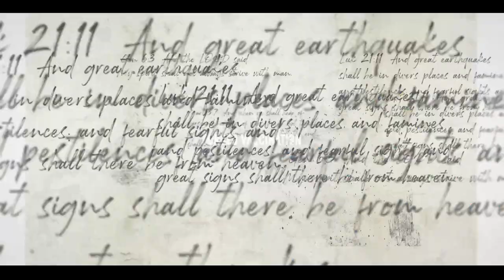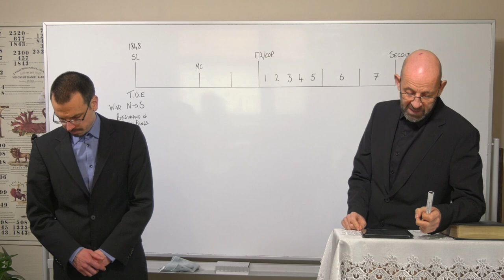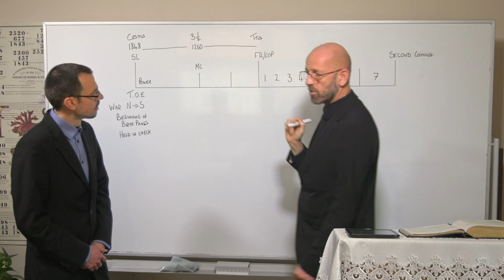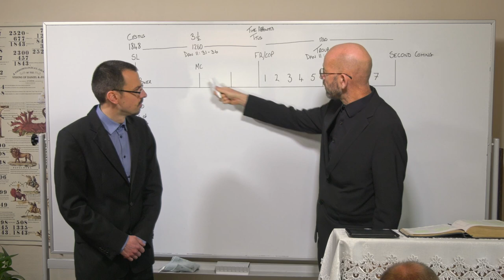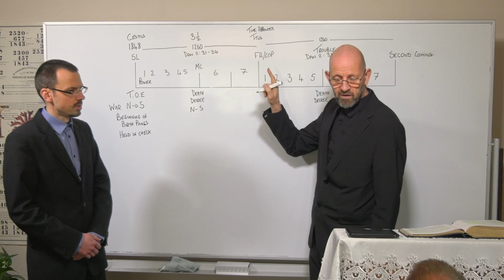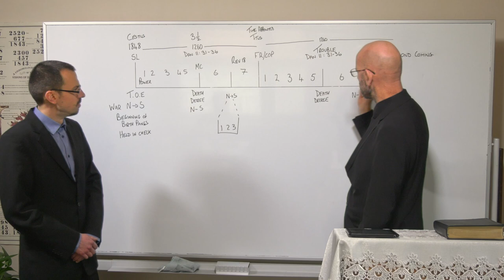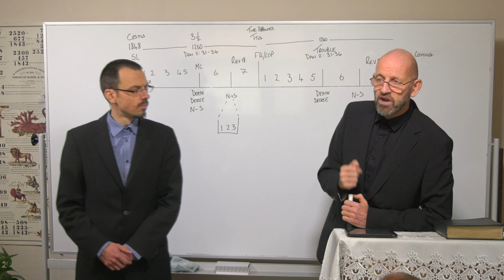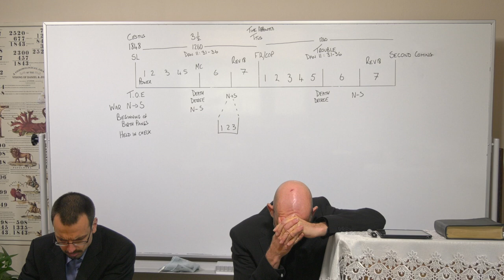11. The Troubles/Die Trübsale - Winter Seminar 2021/22